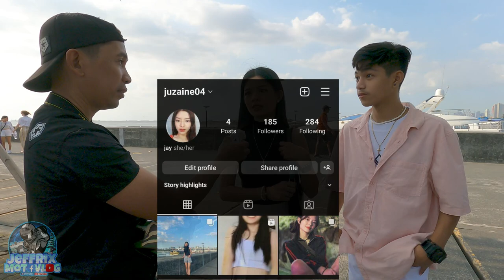bagay na bagay sila ang cute nila sa photoshoot